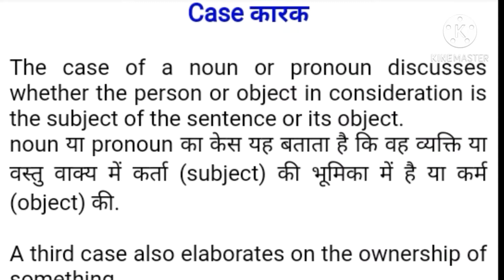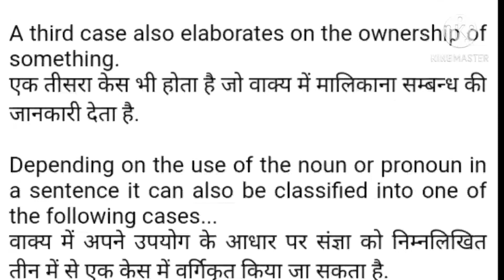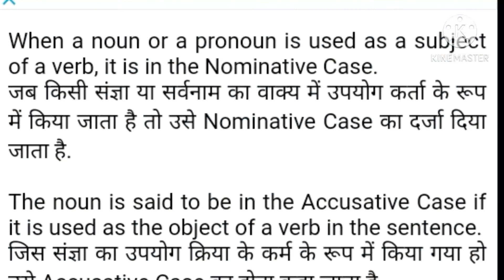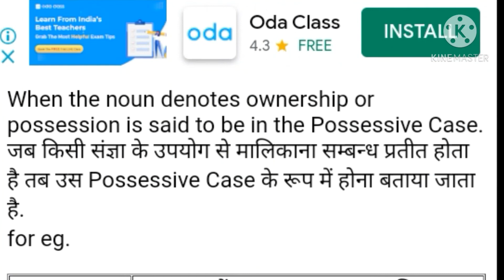Cese in English grammar | Nominative case (कर्ताकारक) | Objective case (कर्मकारक) | Possessive